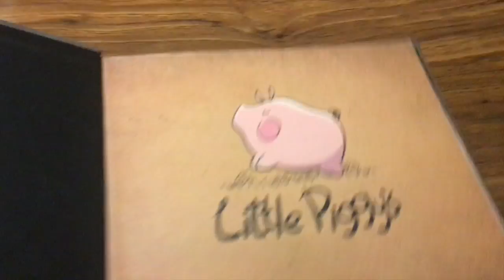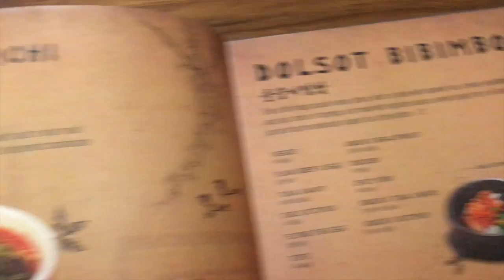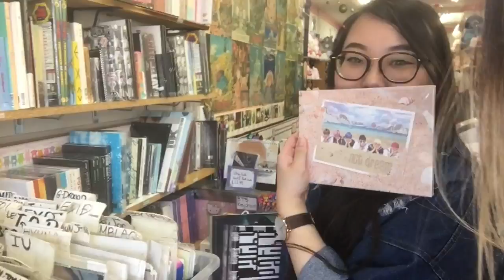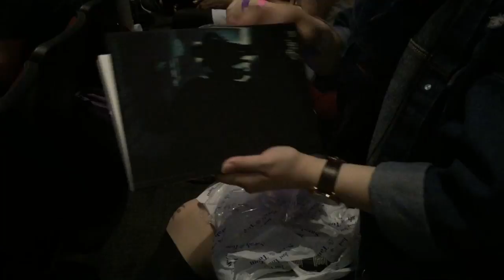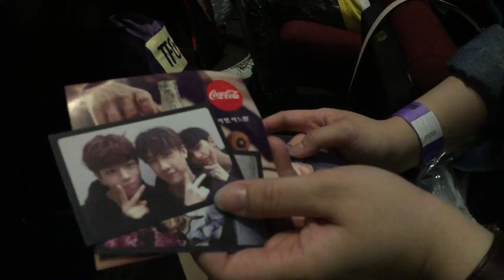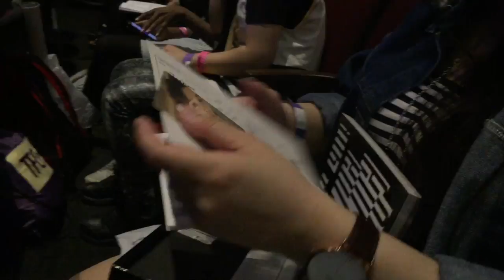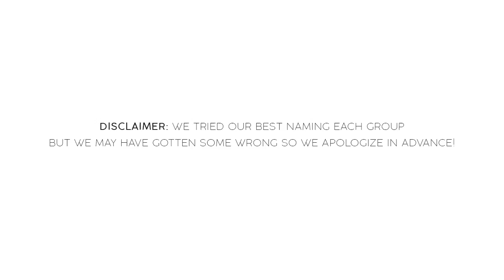VLOG #17 | TORONTO KPOP CON 2018, JUN CURRY AHN + THE BOYZ JACOB?!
Join us while we head downtown for Toronto Kpop Con's 2018 Canada Dream Stage where we watch amazing local dance groups perform along with special guest Jun Curry Ahn!

Lily | Twitter: @WANGBlN | Instagram: @lilydoo
Tracy | Twitter: @seoksoons | Instagram: @tracyquan